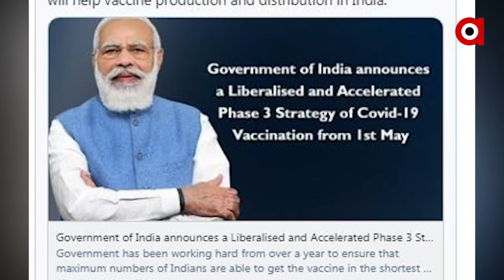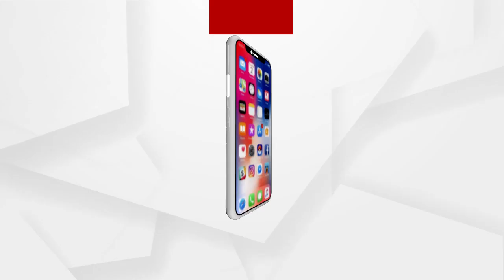ଭାରତୀୟ ଟିକା ଶିଳ୍ପକୁ ବୁଷ୍ଟର୍ ଡୋଜ୍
କରୋନା ମୁକାବିଲା ପାଇଁ ଦେଶରେ ଟିକାକରଣକୁ ଗୁରତ୍ୱ ଦେଇ ଆସିଛନ୍ତି କେନ୍ଦ୍ର ସରକାର । ଏଥିପାଇଁ ହାତକୁ ନିଆଯାଇଛି ଅନେକ ବଡ଼ ପଦକ୍ଷେପ । ୧୮ ବର୍ଷରୁ ଅଧିକ ଲୋକଙ୍କୁ ଟିକାକରଣରେ ସାମିଲ ପାଇଁ ଘୋଷଣା କରାଯିବା ସହିତ ଦେଶରେ ଟିକା ଉତ୍ପାଦନ ବଢ଼ାଇବା ପାଇଁ ଯୋଗେଇ ଦିଆଯାଇଛି ଆର୍ଥିକ ସହାୟତା.